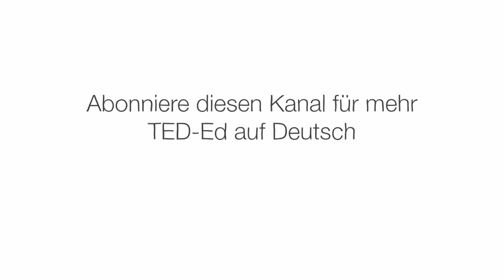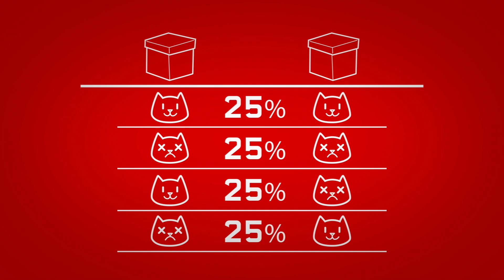Was lernen wir von Schrödingers Katze über Quantenmechanik? – Josh Samani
Die klassische Physik unserer alltäglichen makroskopischen Welt unterscheidet sich stark von der Quantenphysik, die Systeme in einem viel kleineren Maßstab – zum Beispiel Atome – regelt. Ein gutes Beispiel für die Eigenarten der Quantenphysik ist das Gedankenexperiment „Schrödingers Katze“. Josh Samani beschreibt dieses Experiment zur Quantenverschränkung.

Lektion von Josh Samani, regie von Dan Pinto.